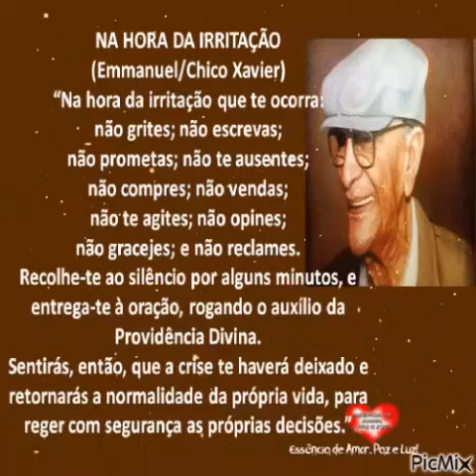Na Hora da Irritação! Emmanuel/Chico Xavier! Excelente reflexão!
Por: Emmanuel, Do livro: Luz e Vida, Médium: Francisco Cândido Xavier.